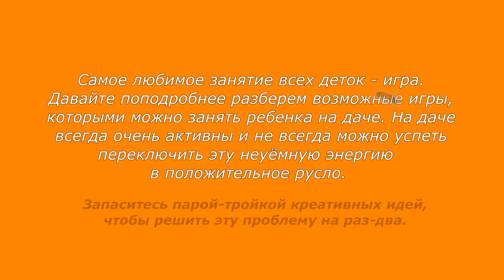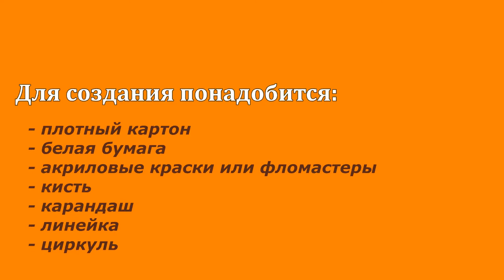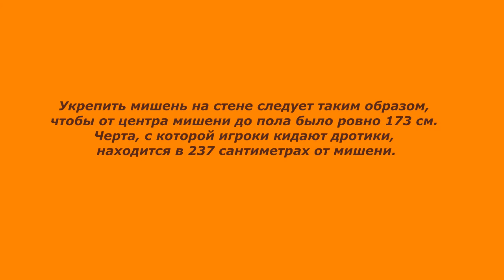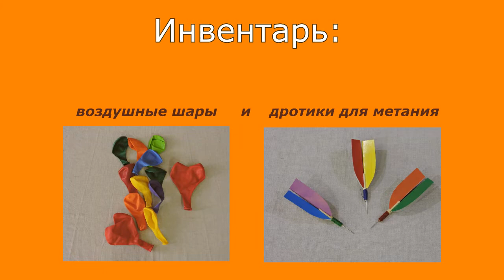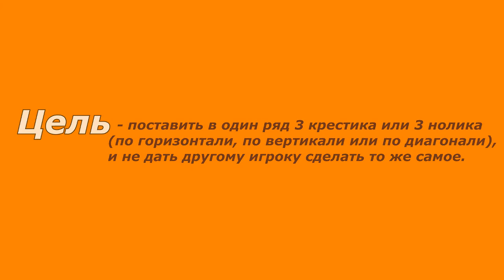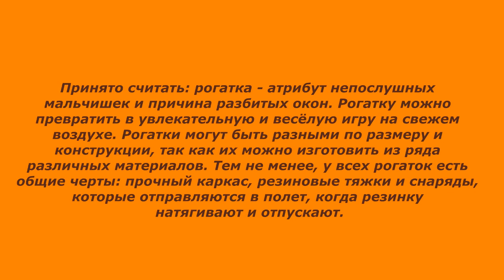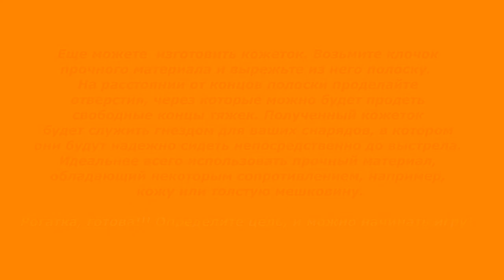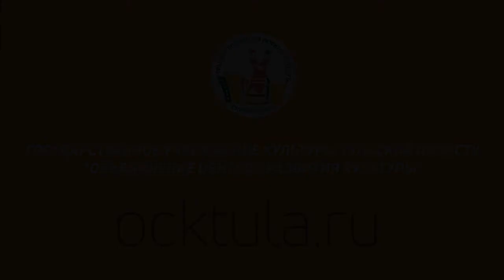«Игры и игрушки на свежем воздухе»